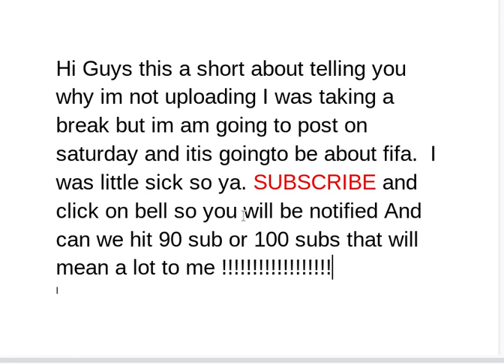Why am i not uploading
that will mean a lot